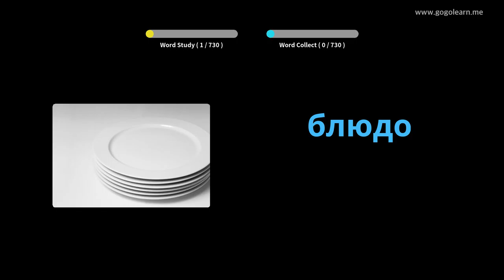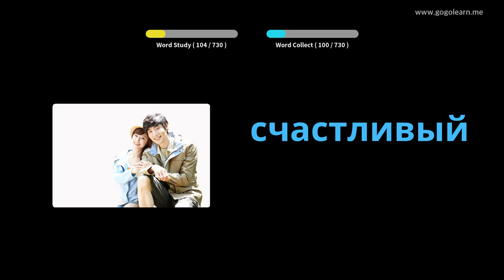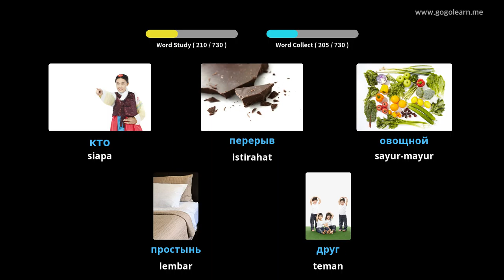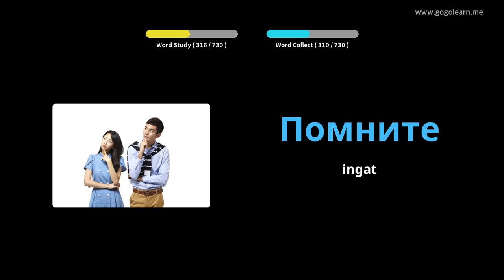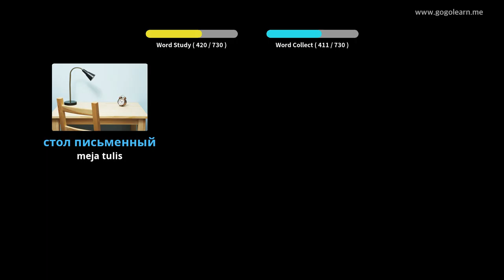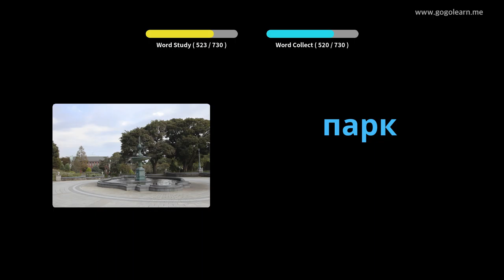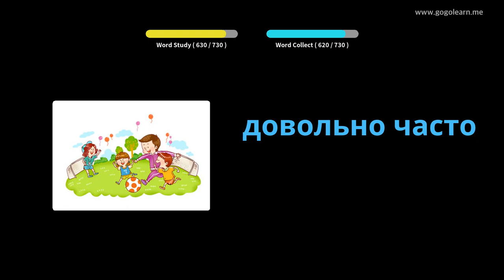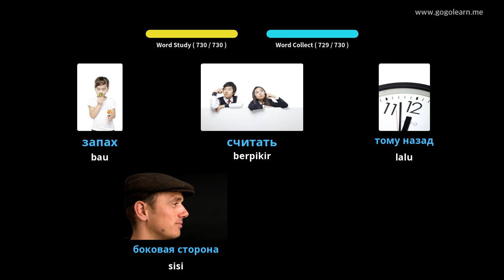Anak-anak Kosakata Rusia | Golearn